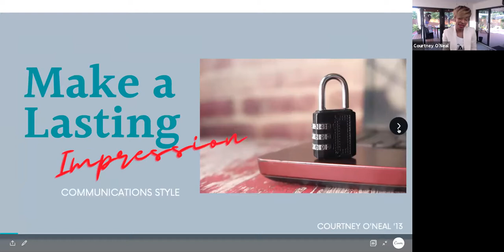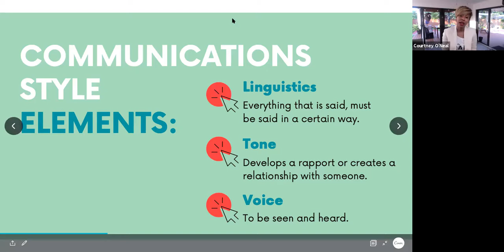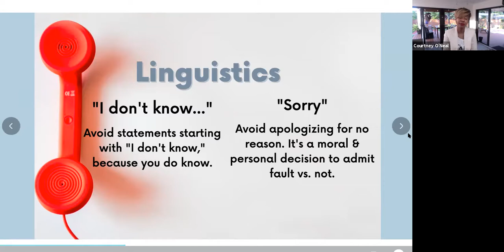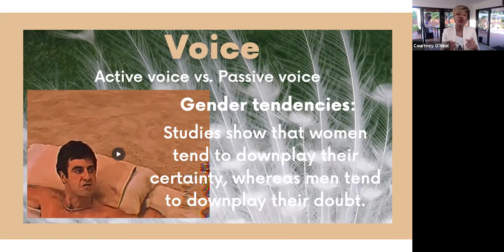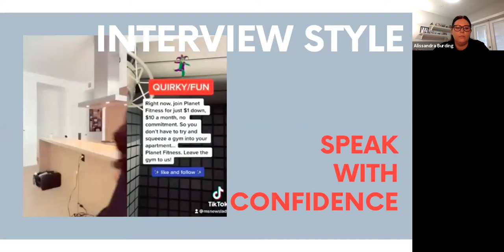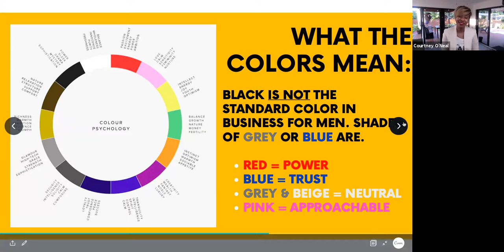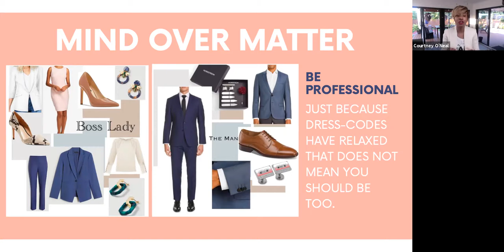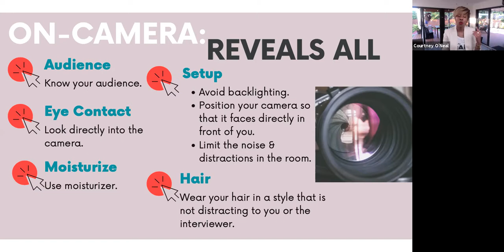TrinityDC - Make a Lasting Impression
From Google Meets to your first Zoom interview, we’ll discuss how to make a first and lasting impression. Join Trinity Washington University alumna, communications strategist, and the founder of Courted!, Courtney O’Neal ’13 for a conversation about personal style & professional development.